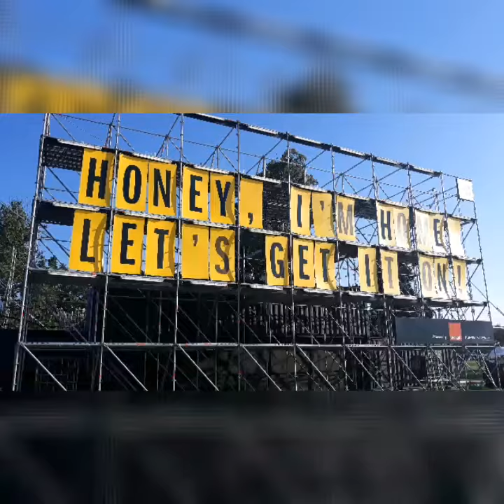New Media Castle la Electric Castle 2019